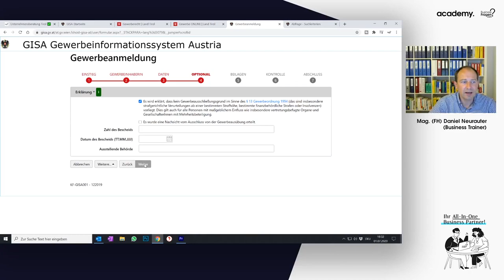Gewerbeanmeldung - Schritt 4: Online Anmeldung BH bzw. Magistrat